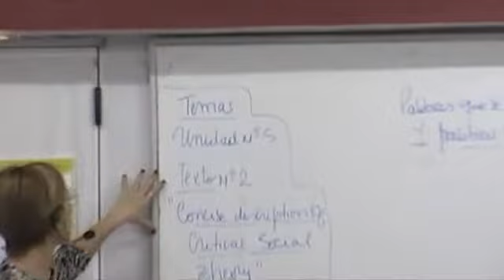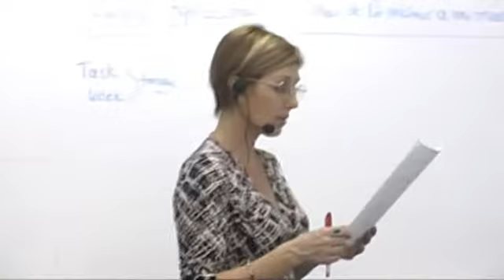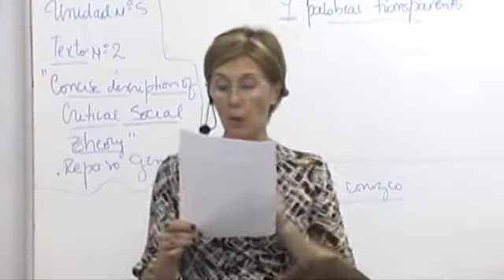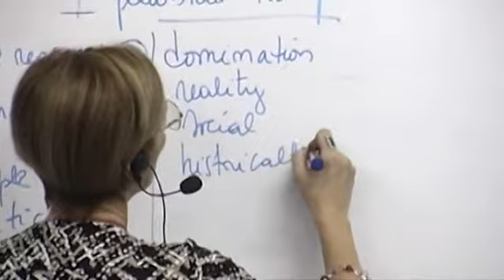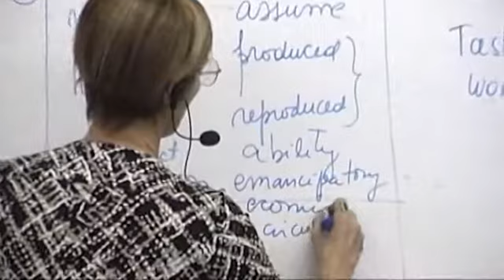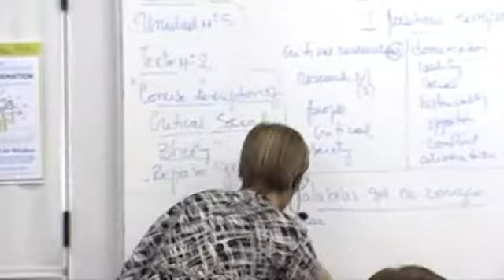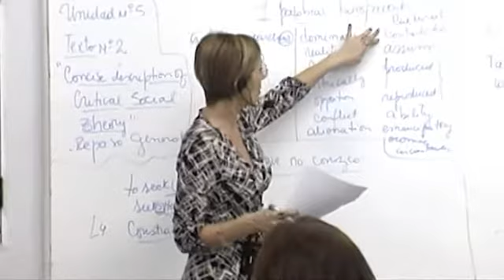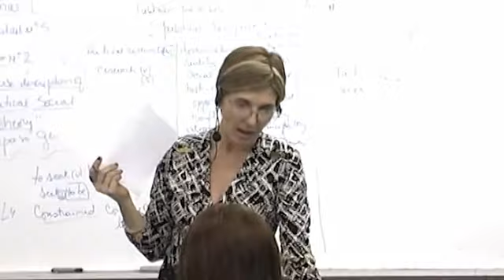Clase presencial 11 de Ingles parte 1